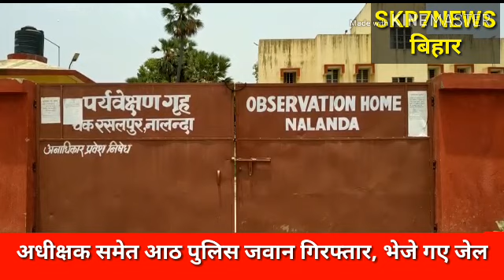नालंदा डीएम योगेंद्र सिंह की कार्रवाई से पदाधिकारियों में मची खलबली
पर्यवेक्षण गृह से चार फरार बाल कैदी मामले में अधीक्षक समेत आठ गिरफ्तार भेजे गए जेल